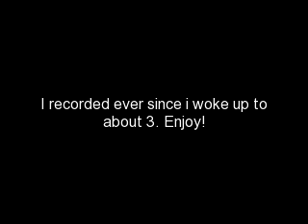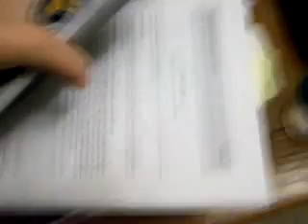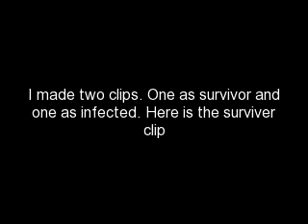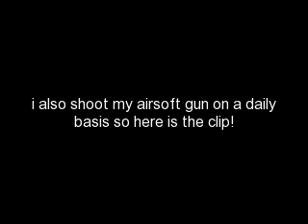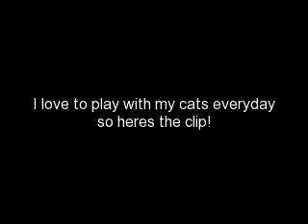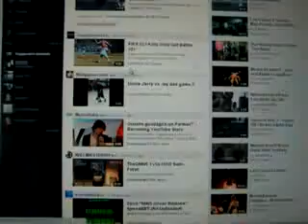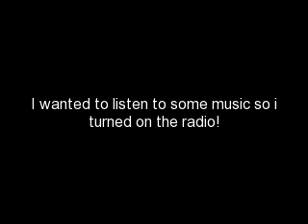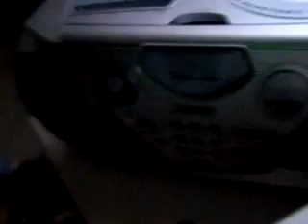What I Do On The Weekends!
I loved making this! It took me awhile but it was worth it!